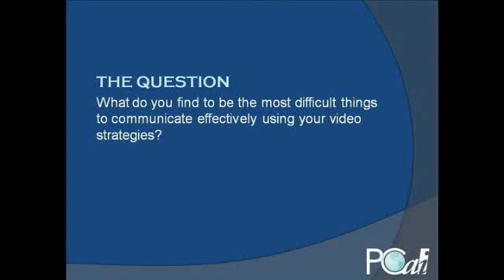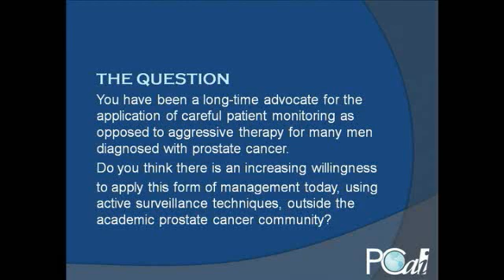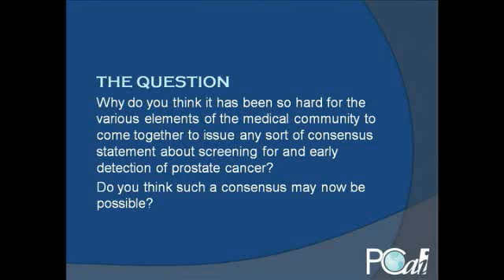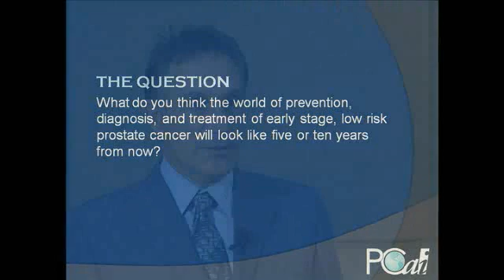Let's Talk about Prostate Cancer: Video Education (Gerald Chodak, MD)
Dr. Chodak, a surgeon, is the founder of ProstateVideos.com, a long-time advocate for the appropriate application of techniques such as active surveillance, and the urologist who brought some patients together in his office to encourage the foundation of Us TOO International.